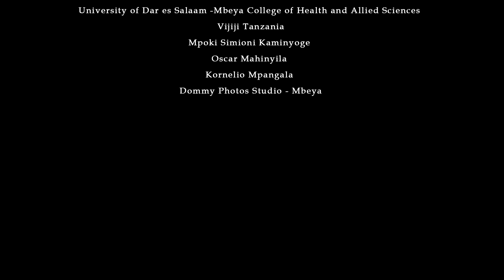Vijiji Tanzania | The Use of MicrobiologyAntimicrobial Resistance Data in AMS Interventions | 2025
Through the University of Dar es Salaam - Mbeya College of Health and Allied Sciences (UDSM-MCHAS), Mbalizi Hospital Ifisi is working with the Kilimanjaro Christian Medical Centre in implementing the CwPAMS 2.5  Health Partnerships between UK and African health institutions focused on strengthening antimicrobial stewardship. The programme is funded by the UK Department for Health and Social Care’s Fleming Fund, and is managed by the Tropical Health and Education Trust (THET) and Commonwealth Pharmacists Association (CPA).

Vijiji Tanzania is voluntarily helping and advising.